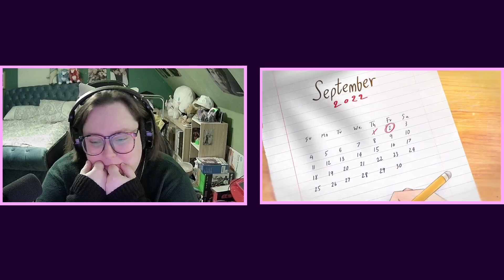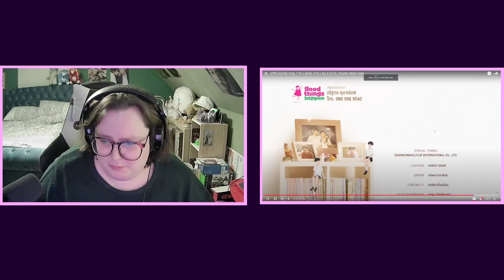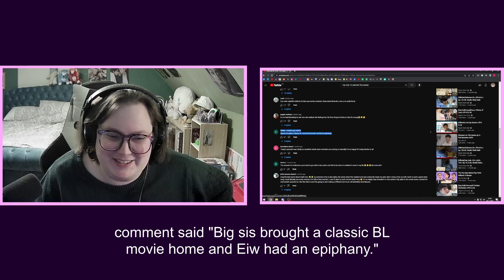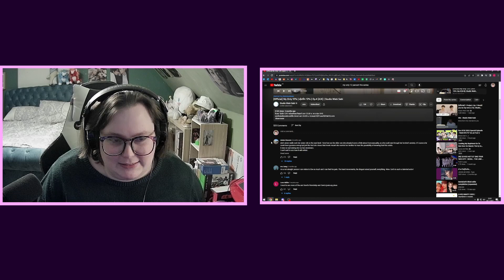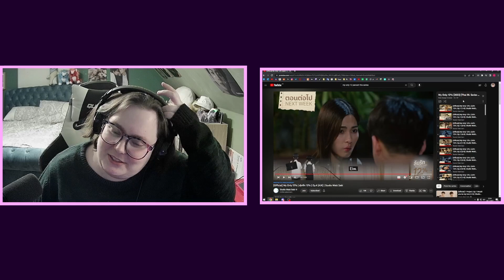[EP.4] My Only 12% Reaction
This episode uses less than 70% of the episode content.